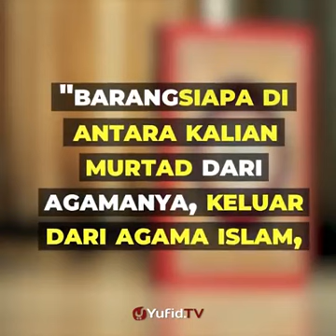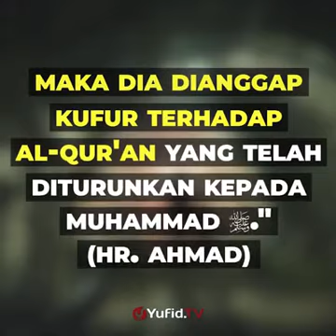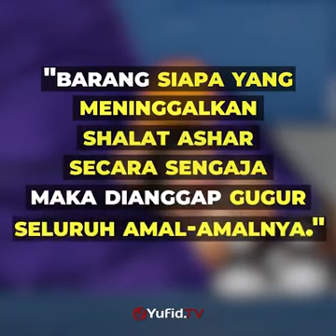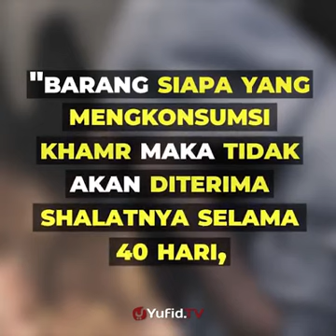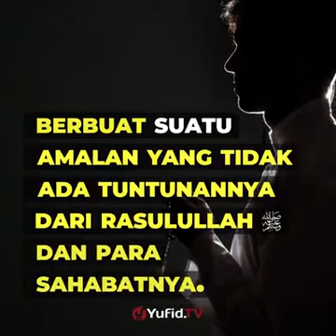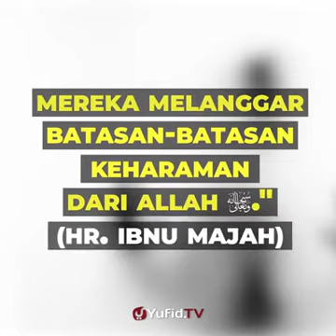7 Desember 2021